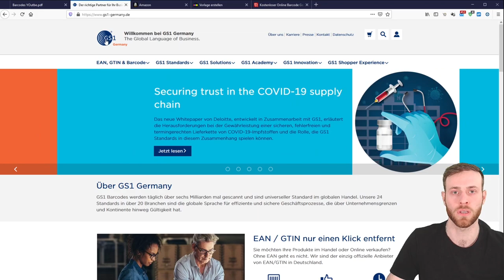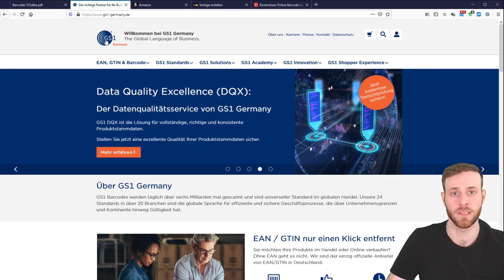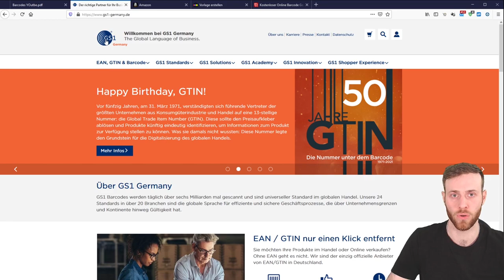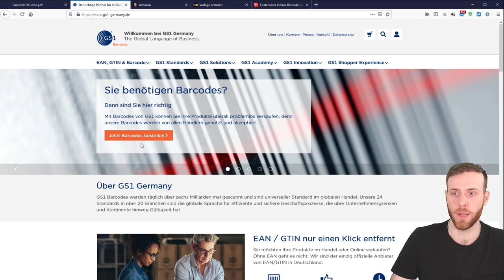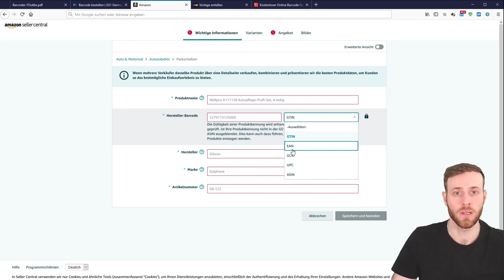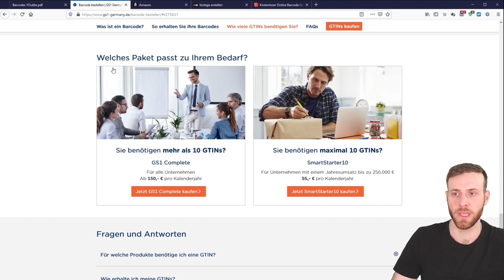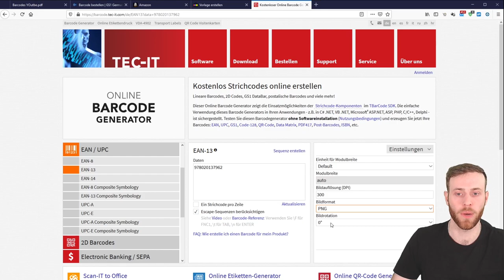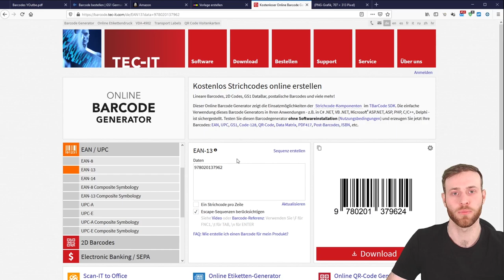EAN Code für Amazon & eBay - Hier bekommst du offiziell deine GTIN Codes & generierst deine Barcodes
✅ Barcode Etiketten selbstklebend, in allen gängigen Formaten

Wer bei Amazon verkaufen möchte und ein importiertes Produkt einstellen will, kommt um einen gültigen EAN / GTIN Code nicht herum.

Es gibt viele eBay Händler die EAN Nummer für kleines Geld anbieten. Hier ist jedoch Vorsicht geboten, denn das kann euch viel Ärger bereiten.

In diesem Video klären wir Begriffe wie GTIN , EAN , FNSKU und viele weitere gängige Barcodes. Außerdem schauen wir genau, wo und wie wir diese kaufen und generieren können.